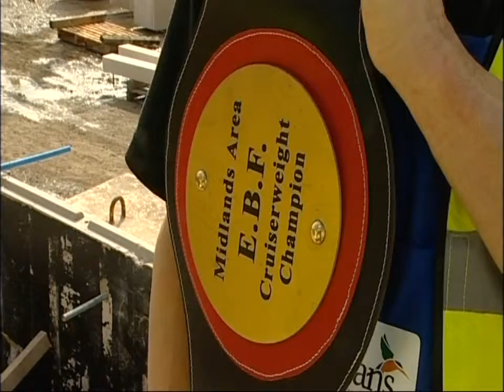The Legend - Steve Ward the Worlds Oldest Boxer